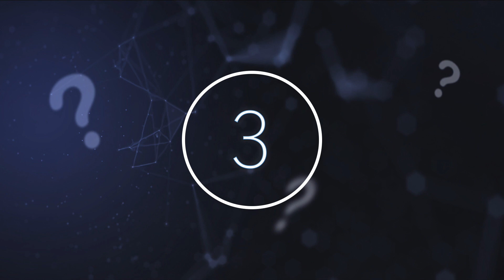This Mars Orbiter Accidentally Spotted Something Massive Casting A Shadow On The Surface Of Mars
This Mars orbiter accidentally spotted something massive casting a shadow on the surface of Mars. Today, we take a look at what's casting a huge shadow on the surface of Mars.

 As we continue to explore the vast and unknown expanses of space, we are constantly making new and exciting discoveries. Space is a beautiful and mysterious place. In recent years, we have discovered so much about it, thanks to technological advances that have given us new ways to explore the unknown. Scientists and even non-scientists have made several remarkable space finds, some in outer space and some here on Earth, raising exciting possibilities about the universe beyond our own planet.